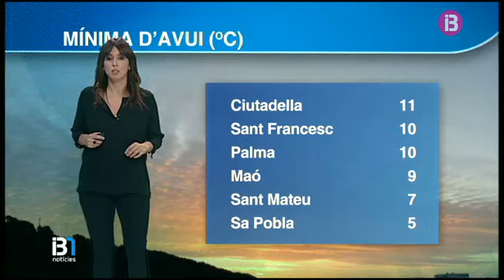El temps migdia 31-12-2015